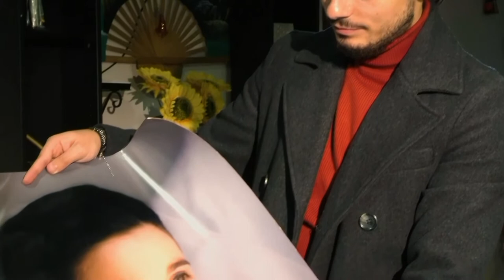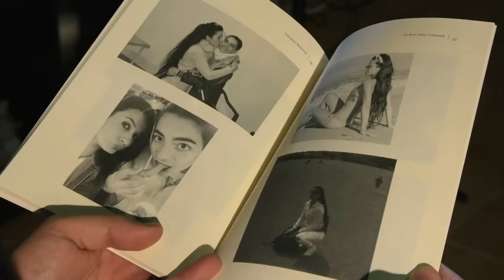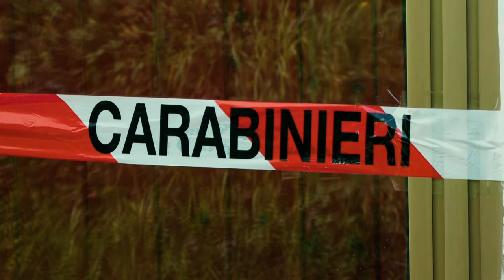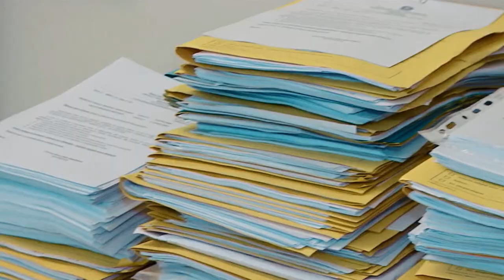Orfani femminicidio, allo studio una provvisionale per le vittime. Intervista al Commissario Cardona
Fonte: Sky